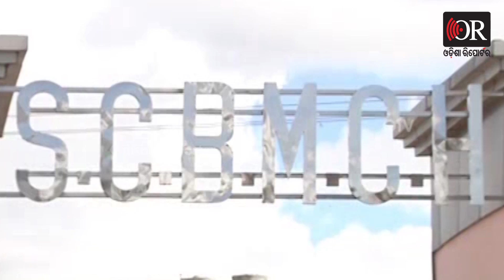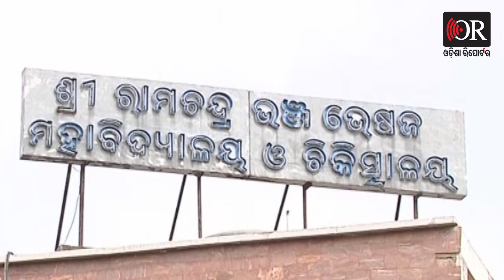ଦିନ ଅଧିକିଆ ରୋଗୀ ସେବା | Odisha Reporter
ରୋଗୀ ସେବା ନା ଉଡ଼ାଣ ସେବା ? ଆକାଶରେ ଉଡିବେ ଡାକ୍ତର ? ଘରେ ପଡି ଛଟପଟ ହେବ ରୋଗୀ ? ବଡ଼ ବଡ ମେଡିକାଲରେ ଡାକ୍ତରଙ୍କ ଅଭାବ । ପୁଣି ଡାକ୍ତରୀ ଟିମ୍ ବୁଲିବେ 4 ଜିଲ୍ଲା । ଲକ୍ଷ ଲକ୍ଷ ଲୋକଙ୍କୁ ମାତ୍ର 4/6 ଜଣିଆ ଡାକ୍ତରୀ ଟିମ୍ । ଉପାନ୍ତ ଅଞ୍ଚଳରେ ସରକାରଙ୍କ ଯୋଜନା କାମ ଦେଲାନି କି ?